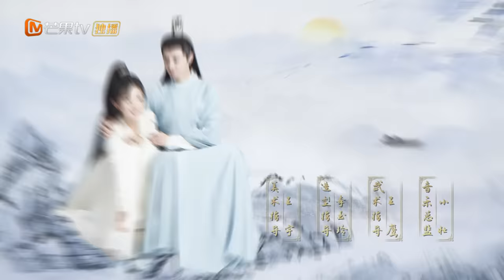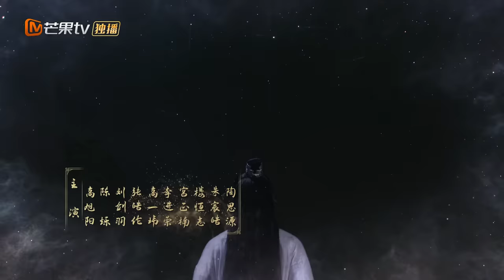[ENG SUB] FULL《烬相思 The Inextricable Destiny》EP14：皇上秘密接见九灵 | 宋伊人王佑硕“先婚后爱”甜虐升级 | MangoTV Drama